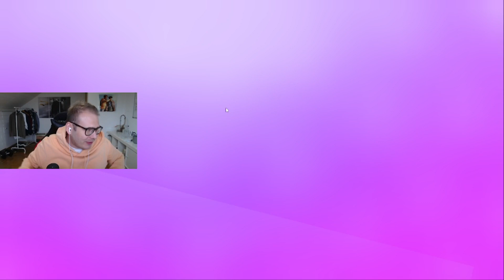Stumble Guys Challenge gegen meinen Bruder | Gewinnt er kauf ich ihm für 2.000 Gems was im Shop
in dem heutigen Video mache ich eine Challenge gegen meinen Buder wünsche euch Viel spaß bei dem Video.